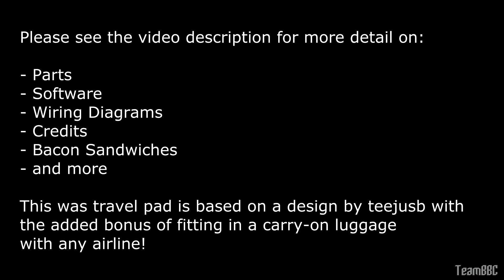Building a USB Mini Portable Dance Pad with FSR and Arduino (For Travel!)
[Parts]
Teensy 4.0 (With Pins)
Mini Breadboard
Wood Glue
Wire (22 awg)
2' x 4' 1/2" Plywood
Resistors (You can experiment better with a multipack)

[Parts (If cutting the pad in half!)]
Metal brackets (Drill more holes for extra support)
4-Pin Molex Connector
Wood Screws

[Tools]
JigSaw Blades
Circular Saw (For cutting the pad in half)
Soldering Iron + Solder (Cheap!)
Solder Flux (Optional)

As mentioned in the video, the pad is based on a design by Teejusb.
So thanks to him for a lot of the work!

There are a few caveats, I will list them below!

Wood Cutting:
You can laser cut OR use a jigsaw. When using a Jigsaw, use a ruler to make sure your cuts are as accurate as possible.

3D Printing:
MANY MANY public libraries offer 3D printing for free! Take all the designs to the library and get them printed. Easy!

My Parts are too snug!
If the center panel is a tight fit in the socket, then it can put force on all sensors. This is no good! It's important not to make everything overly snug. Just right or on the looser end is better. If this is the case, and everything is glued down, then it's not a problem to shave a little off the plexi-glass parts to get the right fit.

Resistors:
TIP: The LARGER the resistance, the LESS weight is needed.
TIP: For FA play, you would probably go with 150ohms.
330ohm (I.e. orange, orange, brown, gold) - Seems like the standard, but we could maybe afford to go lower.
1k Ohms - THis is VERY sensitive, pretty much unplayable as even the inconsistences in the hardware trigger the arrows. Even standing on the center panel, trigged them.

[Installing WEBUI for Changing Sensitivity Thresholds]
These are gotchas for installing the WebUI on Windows 10:

1. OPEN COMMAND PROMT WITH ADMIN ACCESS, OTHERWISE, PYTHON CANNOT FIND LIBRARIES IT NEEDS.
ITLL THROW ERRORS ON THE SERVER.PY FILE I.E. SERIAL CANNOT BE FOUND ETC

2. If setting this up on a new computer with different file path, then remove the 'venv' directory as it stores hardcoded full file paths

3. If this line fails: "yarn install && yarn build && yarn start-api"
You will need Windows C++ Build tools to compile Node modules. Installing the Node .msi SHOULD have already done this with the installer, but sometimes its just an ass
You can use the Visual Studio installer: "vs_BuildTools.exe"

Select: Workloads - Desktop development with C++, then for Individual Components, select only:
- Windows SDK
- C++ x64/x86 build tools

4. 'serial' not found
This means Python cannot find any of the modules you installed. I.e. the line "pip install -r requirements.txt" downloaded them, but python still cannot find them.
I created an ENV VARIABLE called PYTHONHOME and put the home dir to python there as its value, THEN deleted the venv directory, and re-ran all of the required lines again.

Once setup, don't move or rename any of the folders containing thre WebUI.
Once setup, create a profile for each user using the WebUI (Top right corner).
When you create your first profile, a profiles.txt file will appear.
TIP: Close the python server if you edit profiles.txt manually, otherwise, they wont save!

Video Title: Building a USB Mini Portable Dance Pad with FSR and Arduino (For Travel!)

Video File Created Date: Saturday, 5 February, 2022 (Video may or may not have been captured on this date, it shows the date the video was last converted.)